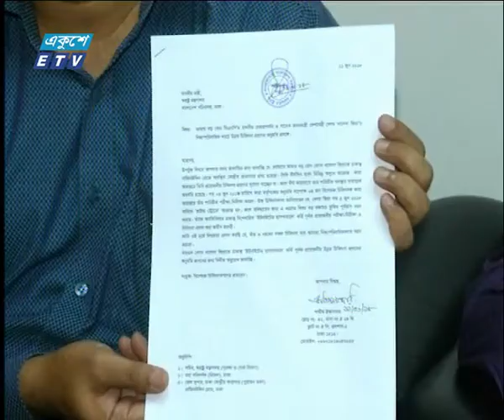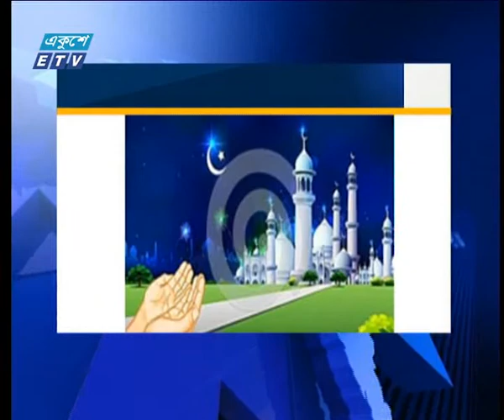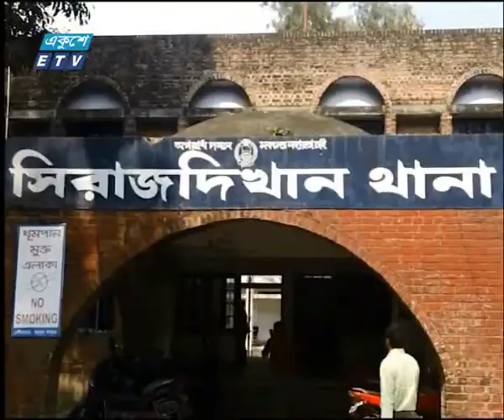09 PM News 12 06 2018 Part 01 1